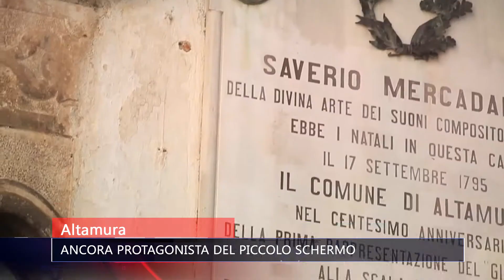Ancora protagonista del piccolo schermo - Tg Tele Appula 211